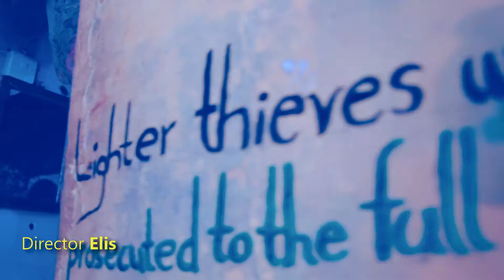Abedo Ningo by Rock Mc Official Music video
Directed by Elis Muzik